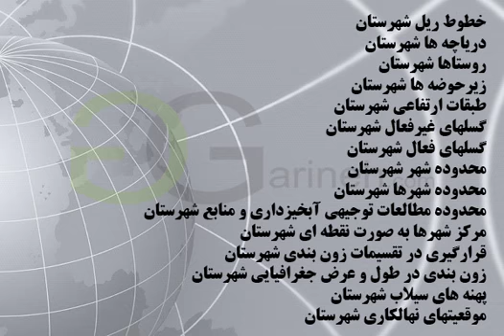شهرستان خرم دره